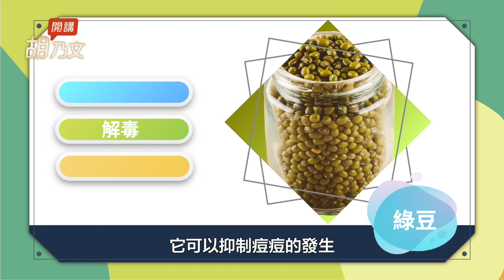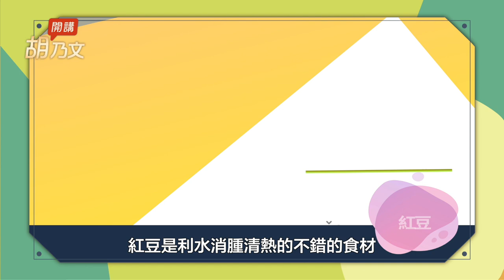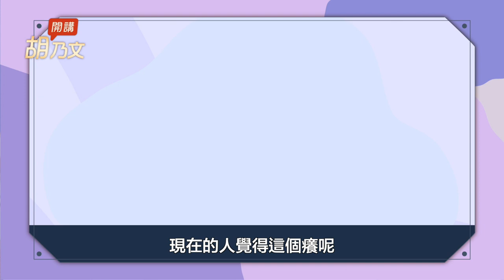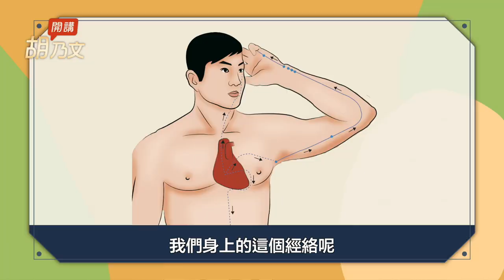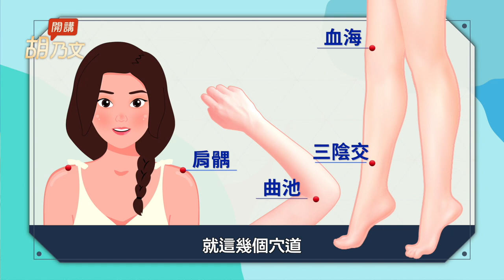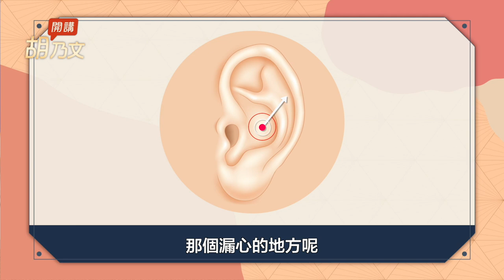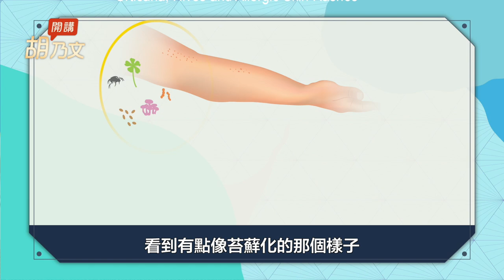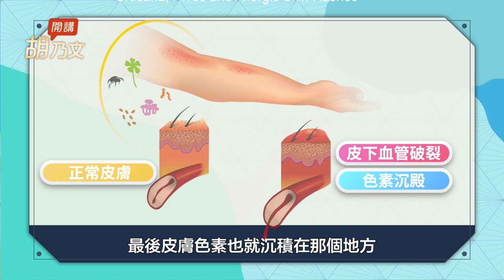危肌解密！戴口罩變痘花臉？1茶抗痘解毒。常被紅疹、乾癢脫皮勾勾纏？喝1湯消水腫。擊退濕疹、蕁麻疹！拍手臂＋1耳穴。2湯方斷開異位性皮膚炎｜手｜茶｜消水腫｜ 胡乃文開講Dr.HU_115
祛濕止癢密技 皮膚炎 濕疹 蕁麻疹
00:00 開場
00:48 1抗痘茶 戰勝口罩痘
01:47 狂冒痘痘 5食材清熱解毒
02:28 茶葉+薄荷 不讓皮在癢
03:27 紅疹 乾癢？1神湯利濕補氣
05:09 拍手臂 洩心火 告別濕疹
05:53 止癢心法妙招  忍
07:24 皮膚癢好難受 按1止癢穴
08:40 1耳穴 不再招惹蕁麻疹
09:49 2湯方 異味性皮膚炎不上身

銀耳蘋果湯＋1穴位，鎖住水分，重拾滑嫩美肌。上班無力想睡？頸後1處，提神醒腦，擊退低潮。便秘高發期！梨子切片泡開水喝，升級清腸排毒力。解憂食物，蓮藕排骨煮湯喝，美好一整天。

紅癢、刺痛、感染STOP! 按4穴，讓肌膚喘息重生，擺脫各種癢的惡性循環。上妝掉粉、皮膚乾、暗沉，檸檬白木耳飲、綠豆薏仁湯，低卡消火氣，天然美肌健康再生，胡醫師分享靠自癒力成功救回爛皮膚。

消滅3大體臭！治香港腳1絕招，保證根治！口臭按1穴位，不再嚇跑人。腳飄鹹魚味、手汗濕黏、體臭？學會好用密技，重要時刻不出糗！

 加入好睡群組！1安眠開關，睡前拍一拍。胃弱濕氣重睡不好？踮腳尖拍大腿，醒來超清爽。1深呼吸穴＋甘麥大棗湯，解悶抗憂鬱，找回好眠！